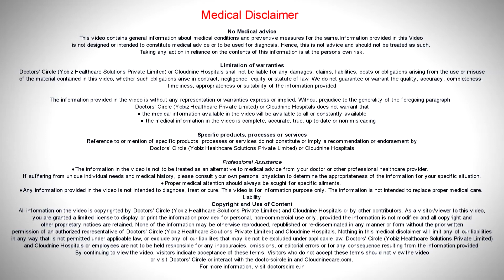Is it safe to take thyroid medicine In Pregnancy I Cloudnine Hospitals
Cloudnine experts, Dr. Shefali Tyagi tells us about the child's neural development being affected due to thyroid levels during pregnancy.